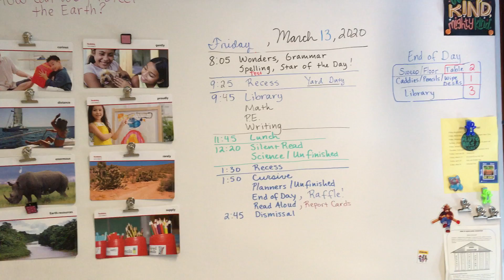Friday, May 1, 2020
Hello from Room I-4!!